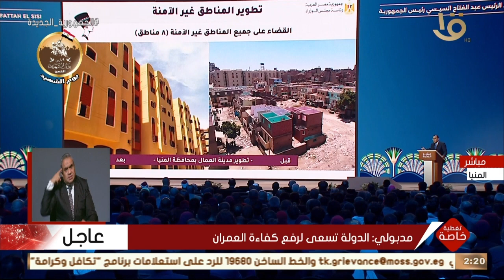تغطية خاصة | مدبولي: القضاء على جميع المناطق غير الآمنة بمحافظة المنيا